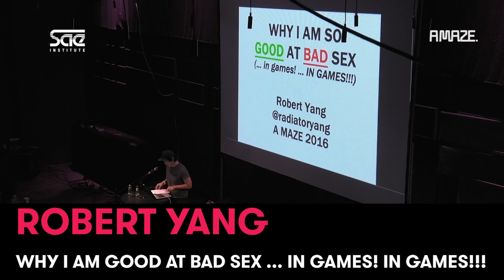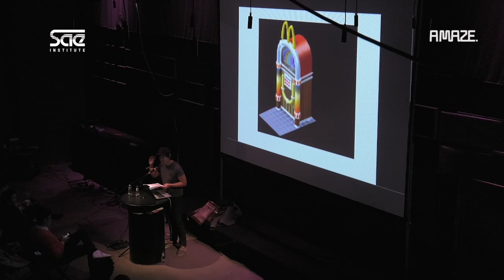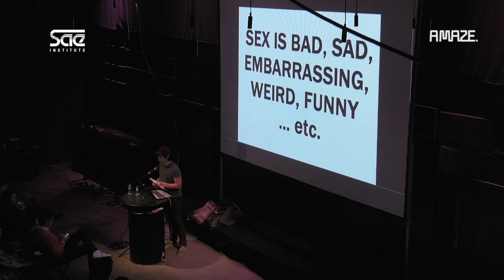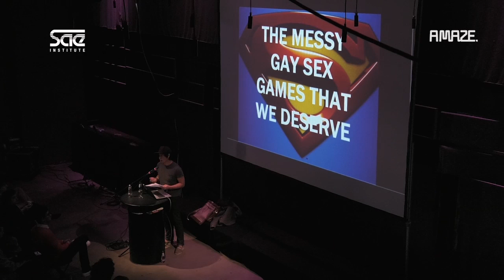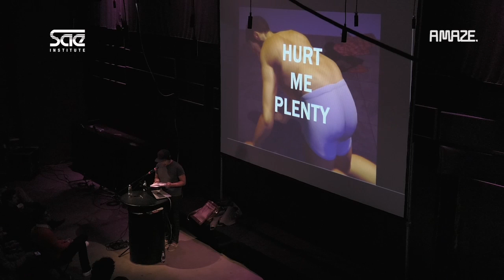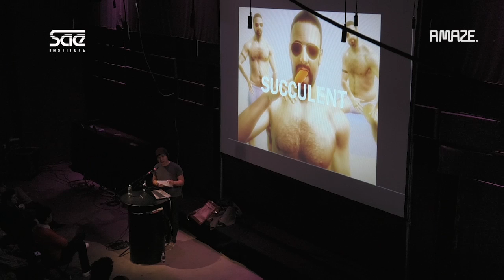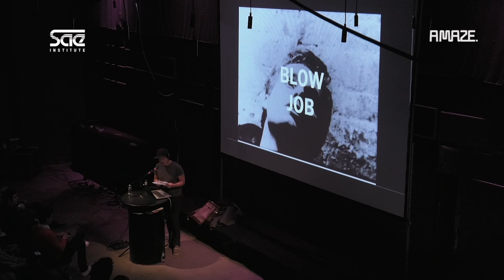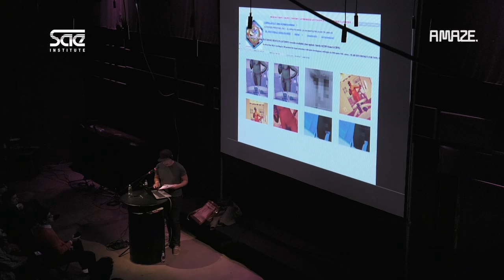Robert Yang: Why I Am Good At Bad Sex (... in games! In games!!!)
If you always win a game as fast as possible, then you are probably very good at games... but if you always have sex as fast as possible, then you are probably bad at sex. (Why did no one ever tell you???) So what does it mean to be good at a sex game, and anyway, what is a good sex game? In this talk, I will talk about all the gay sex games I've been making, as well as many other sex games I've been enjoying, even some of the straight sex games. But it's also OK if you never play any of these games -- because it's even hotter when you watch.

Content warning: this talk contains sexual content

Robert Yang
Robert Yang is an indie game developer, academic, and writer, based in New York City. He regularly teaches game development and design within NYU Game Center at New York University, IDM at NYU Poly School of Engineering, and MFADT at Parsons the New School for Design.